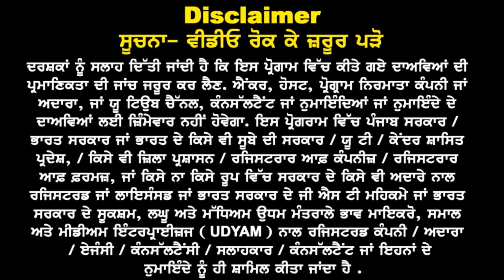Australia 21st 22nd & 23rd Pass Big News I Australia Study Visa Updates 24 I Au Embassy New Rules 24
Australia
21st 22nd & 23rd Pass
Big News